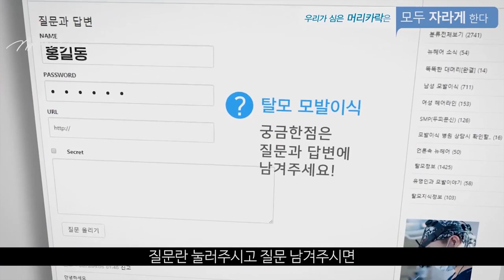미세먼지와 탈모- 뉴헤어 I 모발이식 I 탈모QnA I